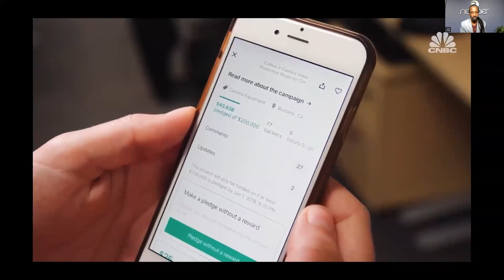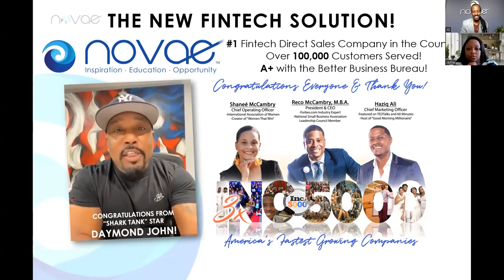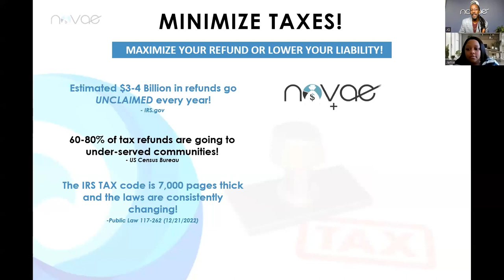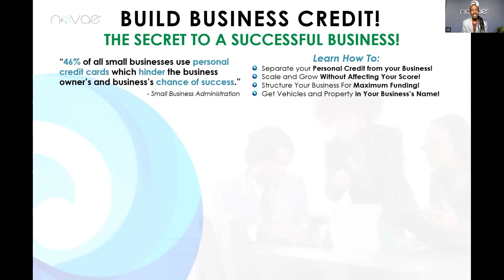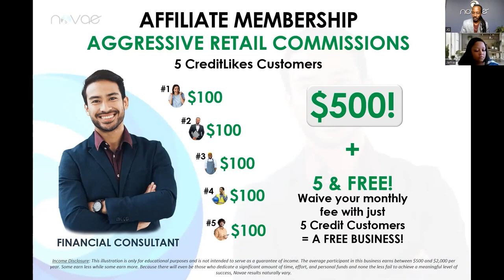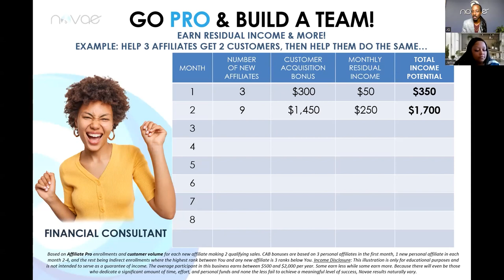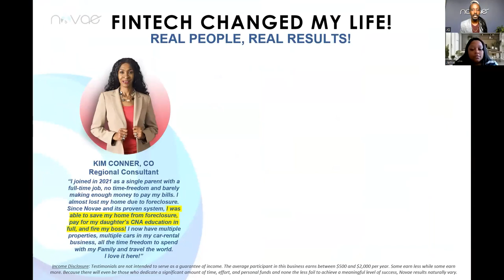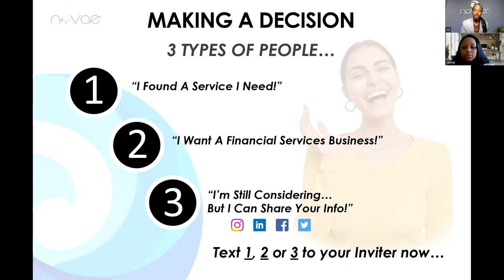Jamie's New Launch - The Real Estate Agent's New Secret Tool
Perfect for Real Estate Agents! Call or Text Jamie at: 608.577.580six today and elevate your business!

Watch this video to get a better understanding of what Novae Money has to offer